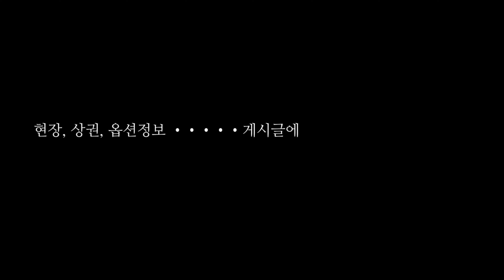NO.440 [고양시 단독주택] 대지 90평 | 주차 2대 벙커주차장 | 도시가스 | 오폐수 직관 | 마당정원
[고양시 단독주택] 대지 90평 | 주차 2대 벙커주차장 | 도시가스 | 오폐수 직관 | 마당정원

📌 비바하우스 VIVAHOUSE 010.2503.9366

◎ 입주금 적어도 연락 주세요^^~ 친절상담 약속드립니다.

  ◈ 현 장 정 보 ◈

◎ 분양정보

  - 고양시 덕양구 관산동

  - 총세대수 : 총58세대(전원마을)

  - 단독주택 구조 : 거실 / 주방 / 보조주방 / 방4개 / 화장실3개 / 야외 테라스 / 야외 발코니 / 잔디마당 / 다용도실

  - 실사용 면적(연면적) : 49.5평
  - 대지면적 : 90.6평(알땅) / 계획관리지역

​  - 건축 기반시설 : 도시가스, 상하수도, 오폐수 직관
  - 건물 구조 : 철근콘크리트 2층 구조

  - 주차 가능 대수 : 벙커주차장 2대

  - 기본 구조
     지층 : 벙커주차장
      1층 : 야외 잔디 마당, 거실, 주방, 방1개, 화장실2개, 드레스룸, 다용도실
      2층 : 야외 테라스, 야외 발코니, 방3개, 화장실1개

  - 실입주금액 : 개인별 차이가 있어 문의 요망

★ 대중교통
  - 버스정류장 : 도보 1분 거리
  - 지하철 : 3호선 원당역 및 삼송역 차량 약15분 / 버스 약25분 거리

★ 주변시설
  - 학교 : 중부대학교, 내유초등학교, 관산초등학교, 고양제일중학교, 고양외국어고등학교 등
  - 마트 및 편의시설 : 고양스타필드, 중소형마트 등

◎ 분양가격 및 실입주금
  - 은행권 담보 대출 비율 심사 중으로 분양가격은 유선으로 자세히 상담 드리겠습니다.

📲 빌라투어 상담 365일 연중무휴 / 24시간 상담안내

🏡 상담부터 입주까지 책임지는 비바하우스
     ▷신축빌라는 공동중개 매물이므로 정직하게 빌라명 영상 표기
     ▷고객님이 OK할 때까지 좋은 집 보여드리겠습니다.

👉 카톡ID: VIVAHOUSE
    ※ 유선으로 문의하시면 친절하게 세부사항 안내해드리겠습니다.